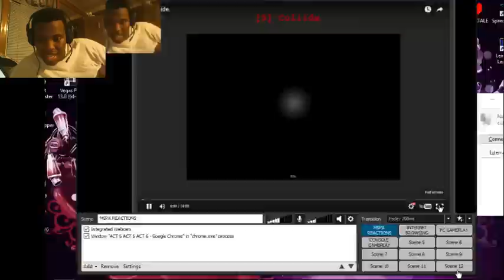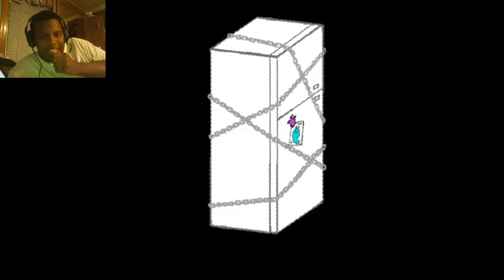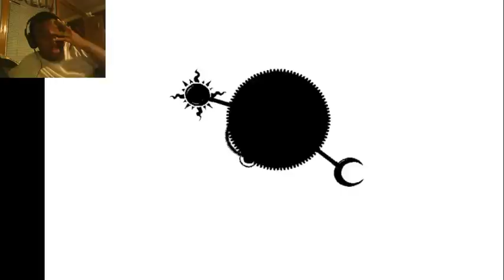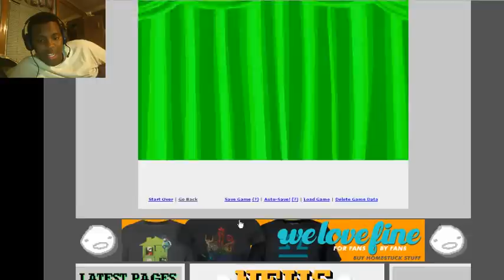Homestuck: [4/6/16] [S] Collide. (EoA6) (Knight of Heart Reaction)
guys... i dont exactly know what to think.